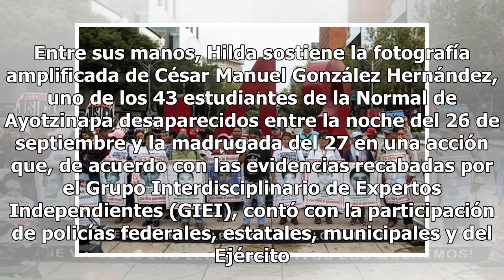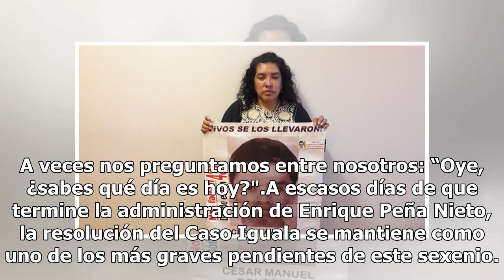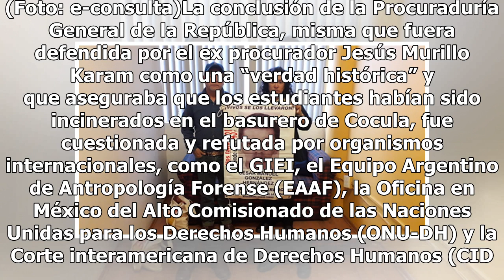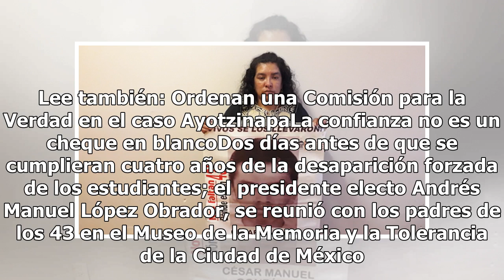Padres de los 43 acusan que perdieron el tiempo con EPN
Don Mario González dice que él vive fuera del tiempo. Que, a veces, no sabe si es sábado, si es lunes o si es jueves. Se olvida de llevar la cuenta de los días que transcurren sin que él regrese a su casa en Tlaxcala o vea a sus hijas. Mario González, originario de Tlaxcala, es uno de los padres de ...